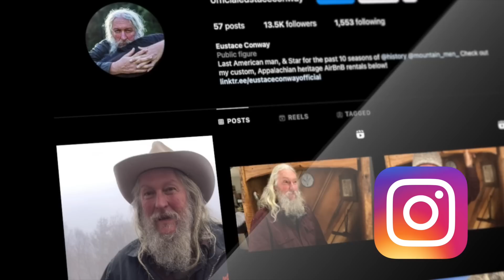What Is Eustace Conway Doing Today?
Aside from his active role in media, Eustace is also the owner of a thousand-acre preserve, called Turtle Island, in Boone, North Carolina, where Eustace hosts a school for teaching people how to survive in the wild.

We'll try to answer to questions below in this video:
Who is Eustace Conway on Mountain Men?
Where is Eustace Conway today?
What happened to Eustace Conway?
How old is Eustace Conway on Mountain Men?
How tall is Eustace Conway?
How rich is Eustace Conway on Mountain Men?
Where does Eustace Conway live?
Who is Eustace Conway wife today?
What is Eustace Conway ethnicity and nationality?